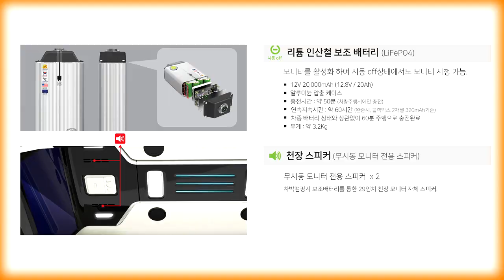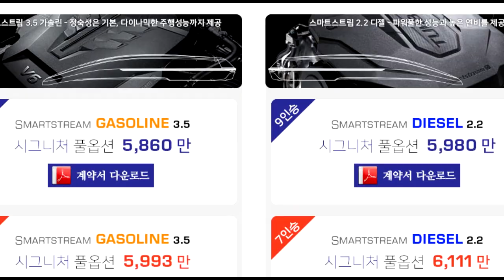진짜 더이상 해줄것이 없다? 신형카니발 하이루프 글로밴리무진+황제차박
미니밴[MPV]전문기업 아트원(주)4세대 신형카니발기반 새로운 하이루프
글로밴 리무진을 출시합니다.아직 끝나지 않은 코로나19시대 차박인구의
증가는 분명 새로운 자동차 문화를 요구합니다.
오랜경험으로 시대의 변화를 담아낼 새로운 컨버젼밴 아트원 글로밴 리무진에는 새로운 하이루프 디자인은 물론 안드로이드 탑재된 29인치 QHD와이드모니터+1열 12.5인치 터치형 모니터+무시도 상태에서도 TV를 시청할수 있는
인산철 보조 밧데리가 기본으로 탑재 됩니다.
화려하지 않치만 차분한 실내 인테리어 디자인 역시 차별화를 보탭니다.
현재 사전계약 하신분들부터 본 계약 시작 합니다.
12월15일 기술검토및 인증후 20일부터 양산 예정 입니다.
현재 기아 순정 하이리무진 가솔린 출시중 이며 한번쯤 디자인/실내구성요소/가격등을 비교 선택 하실수 있습니다.
더불어 아트원 황제차박 전동침대트[인증완료]+글로밴리무진 이면
이시대 나름 이상적인 조합이 아닐까 사료 됩니다.
현재 글로밴 리무진 계약중/12월 31일한 좋은 이벤트도 진행중 입니다.